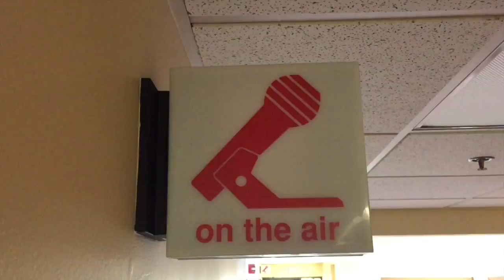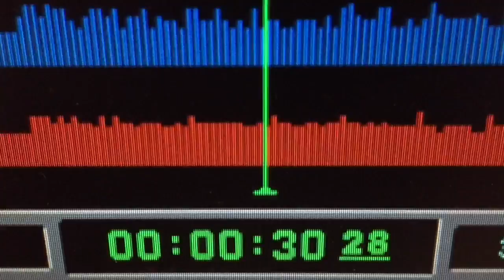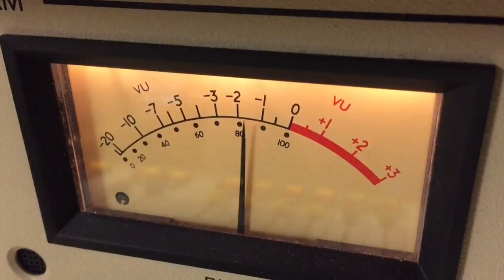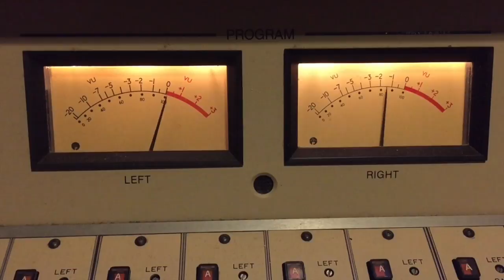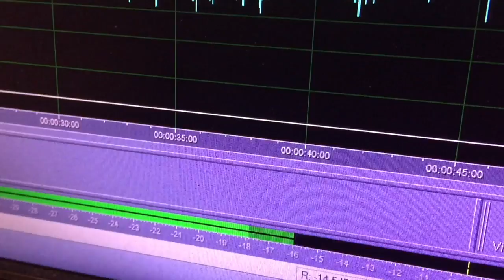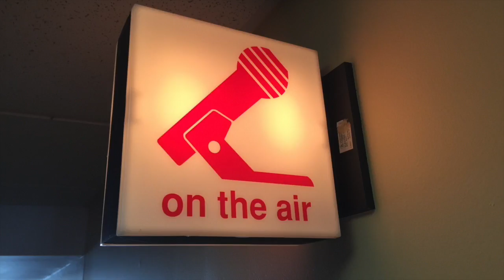Foursquare's Dennis Crowley Talks Plans For Hudson Valley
Boris and Robyn talk to Foursquare co-founder Dennis Crowley about his plans to bring tech jobs to the Hudson Valley.

Thumbnail photo: Noam Galai/Getty Images for TechCrunch